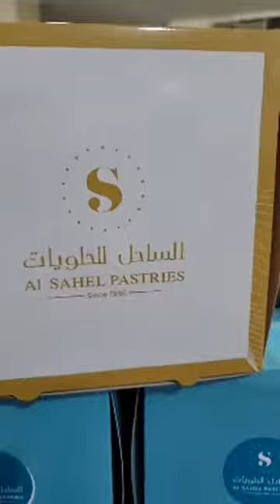découvrez comment il decoupe le millefeuille ©2021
Abonnée abonné vous ets merciii de nous ✅👍
Siuvi nous sur les réseau 👇
icemanoran88 ©2021 YouTube